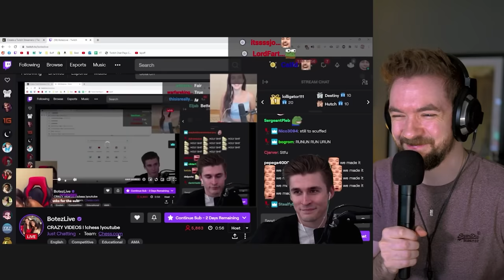*FUNNIEST* Try Not To Laugh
Try not to laugh if you do then you lose, simple really